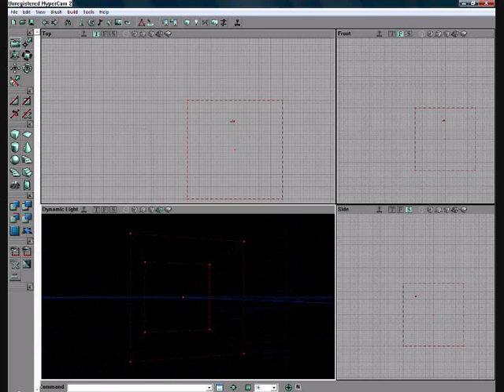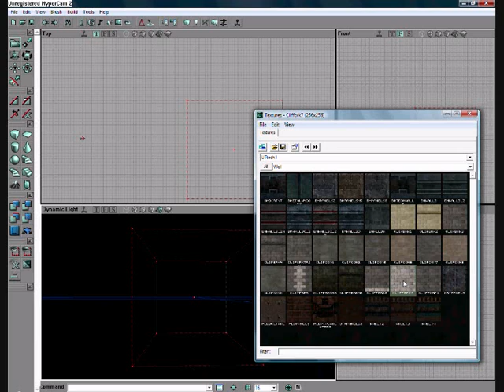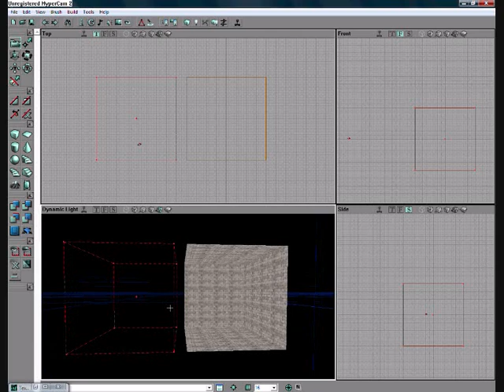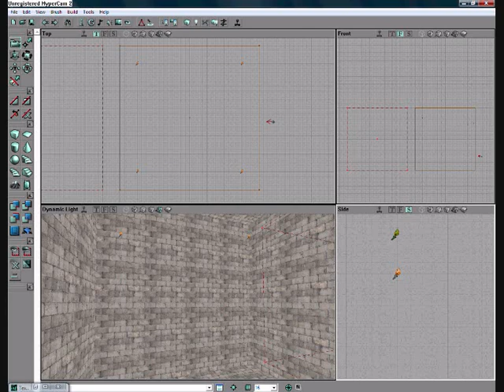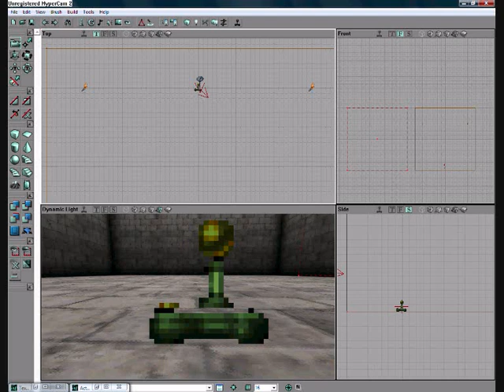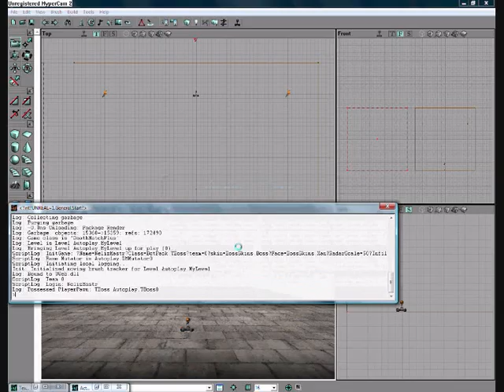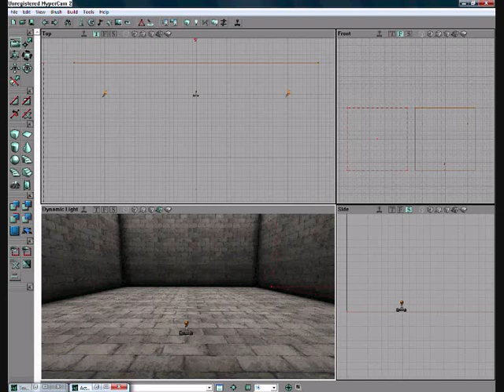Unreal Editor 2.0 tutorials part 2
Second part. Here will I show you how to make a basic room, light it, and play it